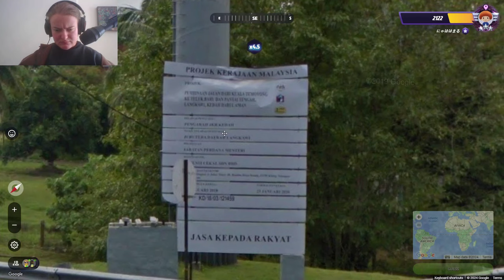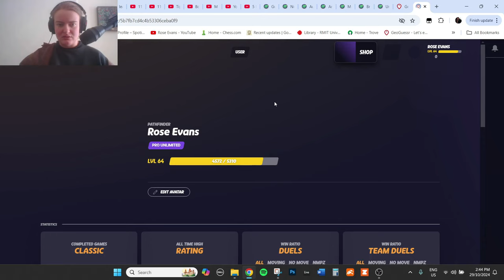just out here geoguessin'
a fun duel for your viewing pleasure